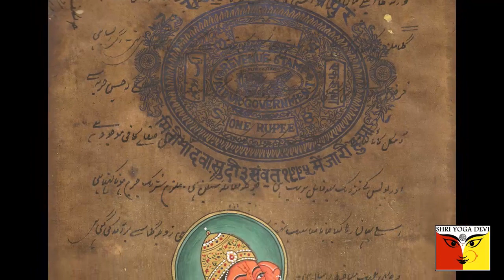A divindade suprema: Īśvara e Iṣṭa-devatā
Existem muitos seres divinos (devas e devīs) na tradição religiosa indiana. Para cada pessoa, um desses seres é considerado como supremo, como superior a todos os outros, recebendo então o título de Īśvara (governante) ou Īśvarī (se for uma divindade feminina). Se a pessoa for um praticante de Bhakti-Yoga, então essa divindade suprema é também aquela com a qual ela procura se relacionar pessoalmente, é seu iṣṭa-devatā (divindade escolhida). No Yoga tradicional de Patañjali, a devoção a Īśvara é uma das obrigações (Niyamas) do yogin ou yoginī. Neste vídeo, Flávia Bianchini esclarece esses conceitos.